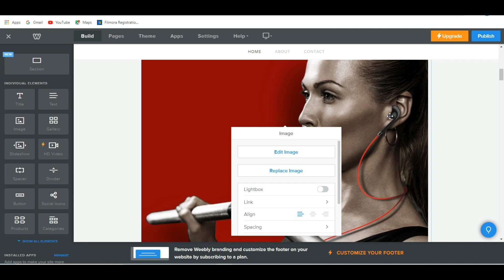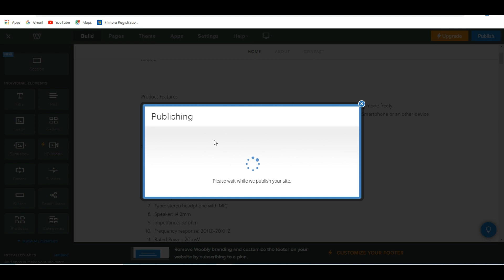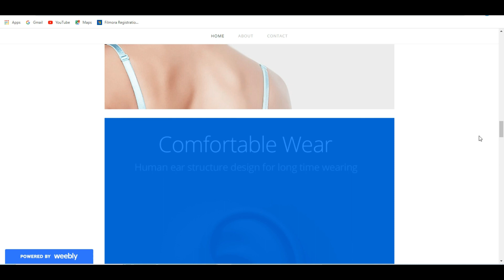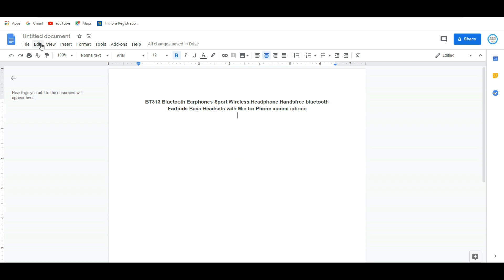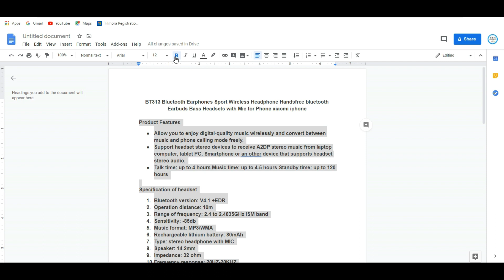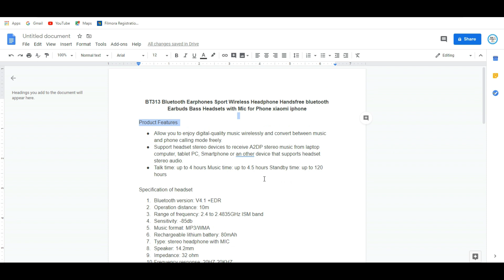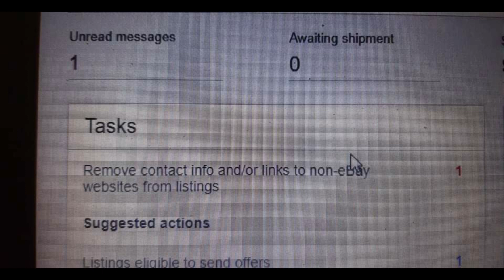How To Create Ebay Description|Weebly Issues|Google Docs-Ebay Dropshipping|sinhala||Dropshipping Hub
Hi Welcome To Dropshipping Hub
Are You a Dropshipper? Do you have issues in weebly
here is the solution and correct path...